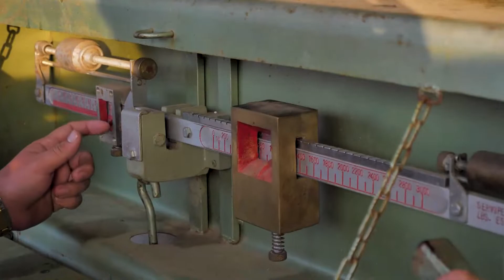Carnes De La Hacienda - Vídeo Corporativo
La tarjeta de presentación de un cliente es su vídeo corporativo.
¿Y tú que esperas para tener el de tu empresa?